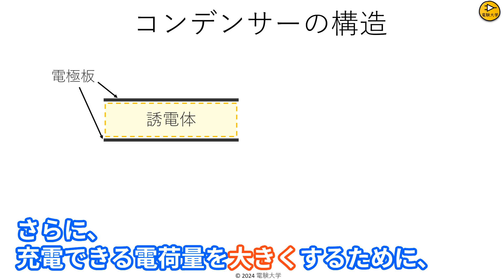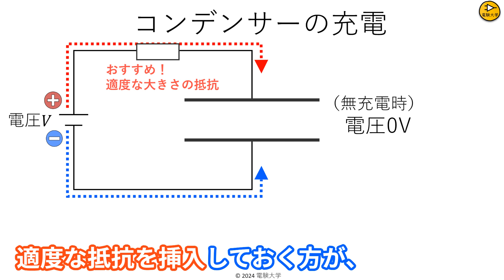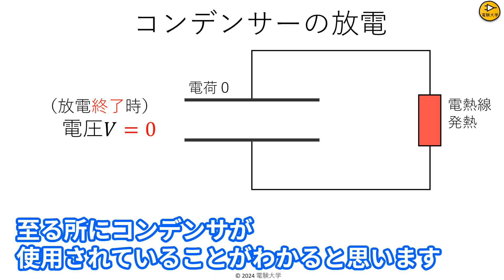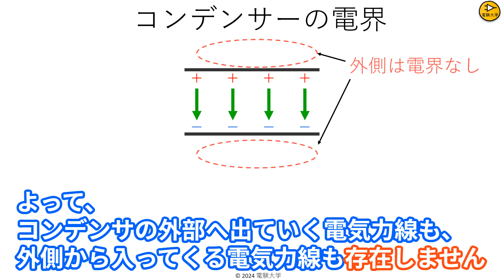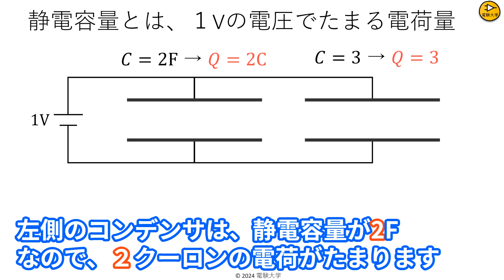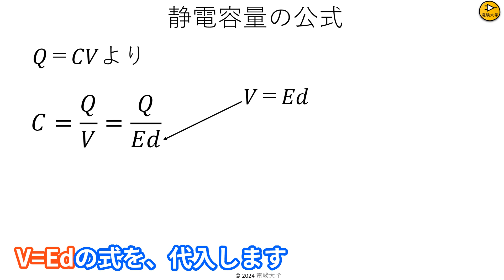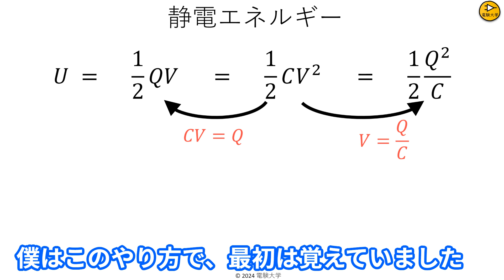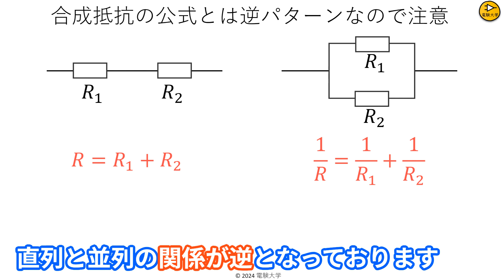電験三種理論入門 第４回 コンデンサ（構造と動作原理、各種公式）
◎電験一種

◎電験二種

◎電験三種